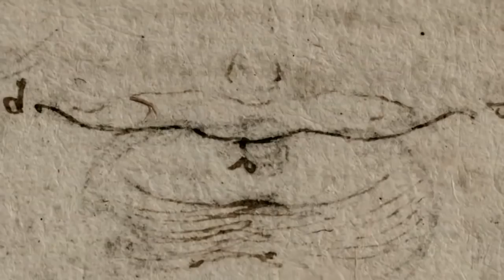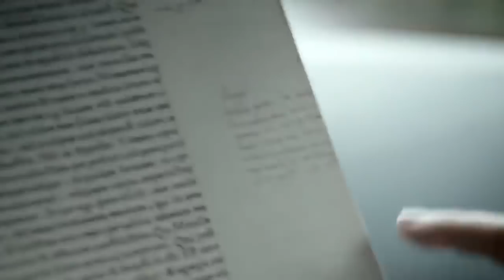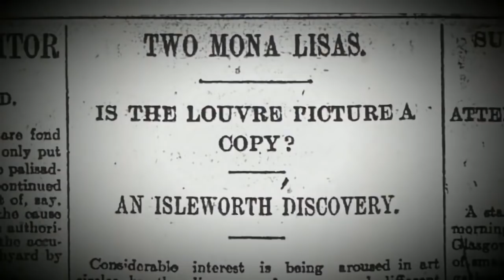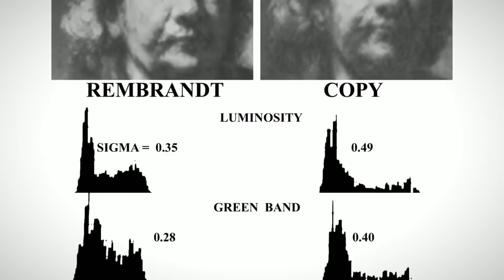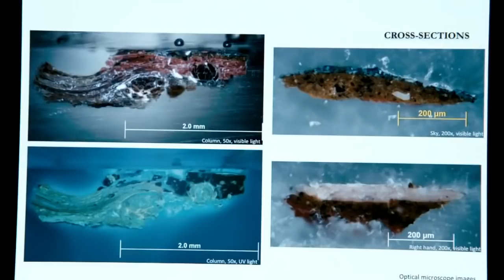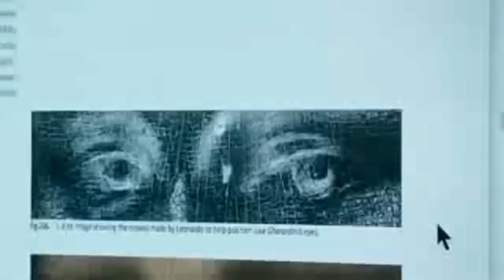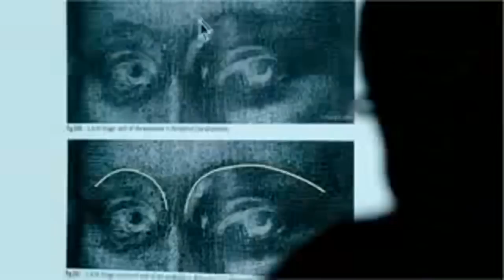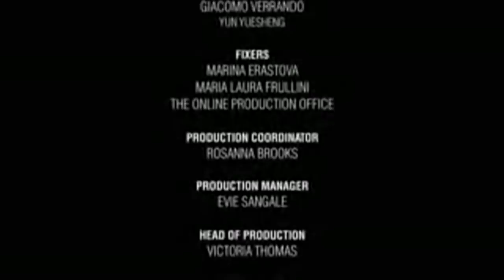The Mona Lisa || The Secrets of Mona Lisa || Leonardo da Vinci Famous Painting~ Documentary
Mona Lisa is a half-length portrait painting by the Italian Renaissance artist Leonardo da Vinci that has been described as "the best known, the most visited, the most written about, the most sung about, the most parodied work of art in the world".[1] The Mona Lisa is also one of the most valuable paintings in the world. It holds the Guinness World Record for the highest known insurance valuation in history at $100 million in 1962, which worth in 2017 was nearly  Eight hundred million dollars.